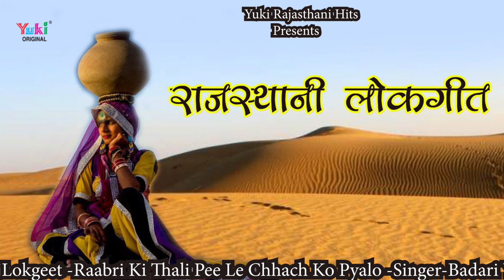राजस्थानी लोकगीत।राबड़ी की थाली पी ले छाछ को प्यालो | Raabri Ki Thali Pee Le | Badri Yadav | Audio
Song  :  Raabri Ki Thali Pee Le Chhach Ko Pyalo-
Album :  Nakhrali Binni -Lokgeet -Audio -R-0961
Singer : Badri Yadav
Category : Rajasthani Folk Song
Producer : Amresh Bahadur, Ramit Mathur
Label : Yuki